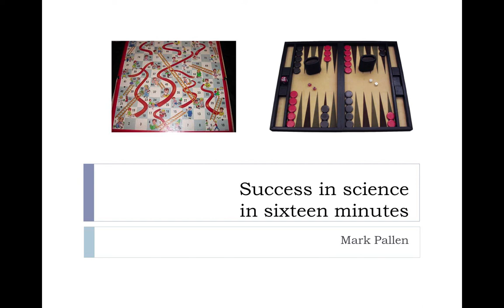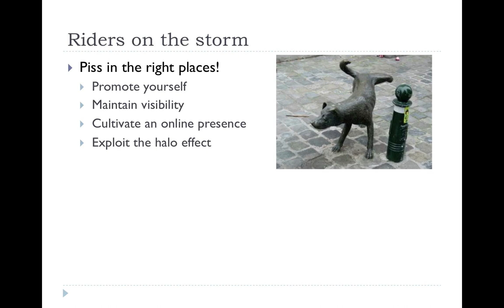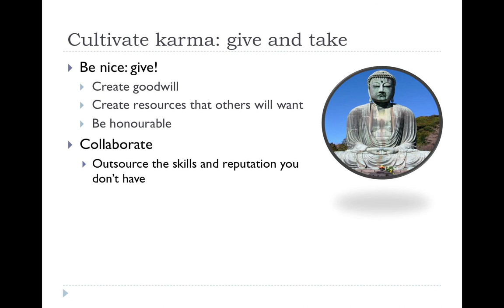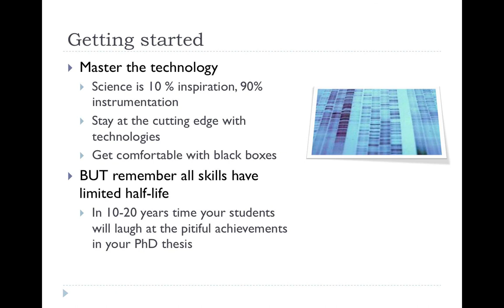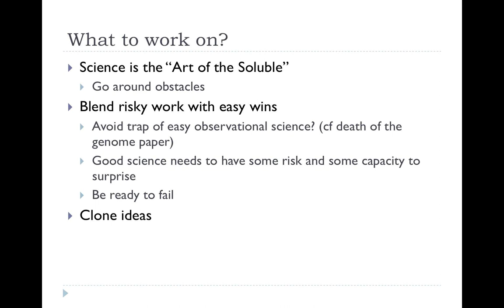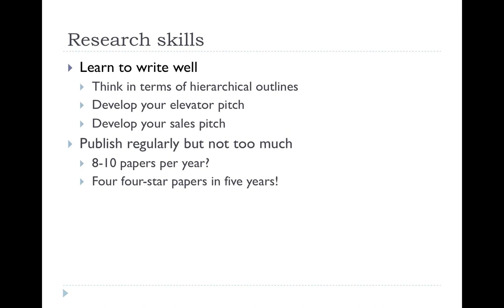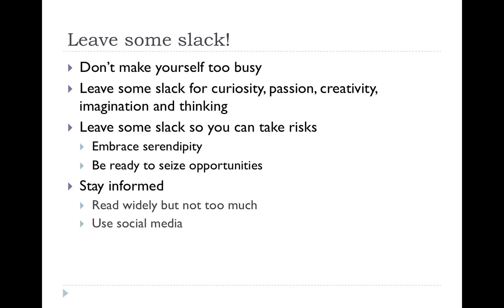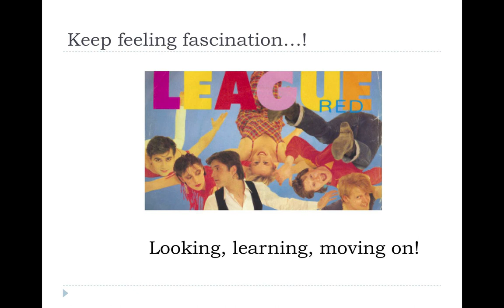Success in Science in Sixteen Minutes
Talk given at Malvern Microbiology Club 2013